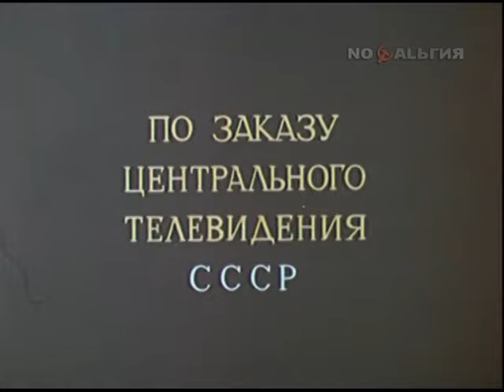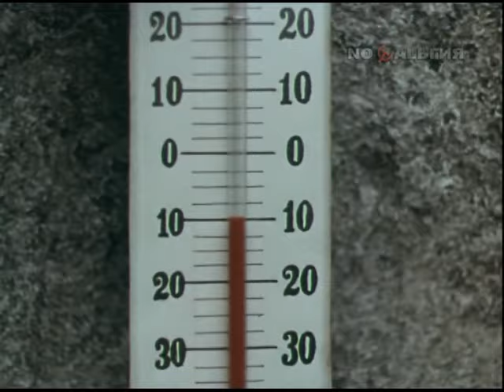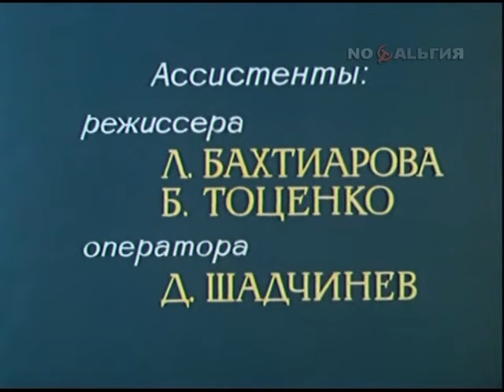Цветик-семицветик (1968)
По мотивам одноимённой сказки Валентина Катаева.

Девочка Женя получает от волшебницы чудесный подарок - цветик-семицветик. Если оторвать от него один лепесток, можно загадать любое желание и оно обязательно исполнится. Однако лепестков всего семь. И поэтому исполненные шесть желаний Женей мгновенно забылись, но седьмое, последнее - вернуть здоровье заболевшему другу Вите - приносит девочке подлинную радость.

Режиссёры: Гарник Аразян, Борис Бушмелев
Сценарист: Валентин Катаев
Оператор: Леонид Петров
Композитор: Евгений Крылатов
Производство: К/ст им. Горького, по заказу Центрального телевидения

Актёры: Рита Муганова, Тимур Ваулин, Игорь Рыльцов, Саша Соловьев, Светлана Старикова, Гарник Аразян